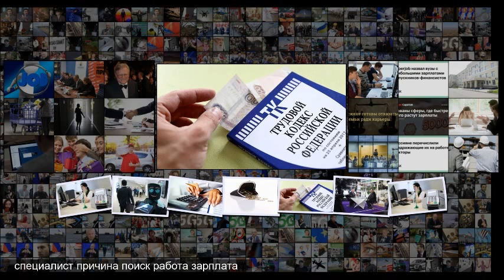Бизнес-план не сработал 30 финансистов уходят из корпораций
Бизнес-план не сработал 30 финансистов уходят из корпораций Почти треть финансистов уходят с работы из-за нестабильного положения компаний, следует из исследования ACCA и HeadHunter, с которым ознакомились Известия . В то же время 33 ныне работающих респондентов отметили, что находятся в поиске новой работы по причине сокращений или слухов о банкротстве работодателя . Зачастую на решения об увольнении специалистов также влияют недовольство зарплатой и отсутствие карьерного роста . В Минтруде уверены ры